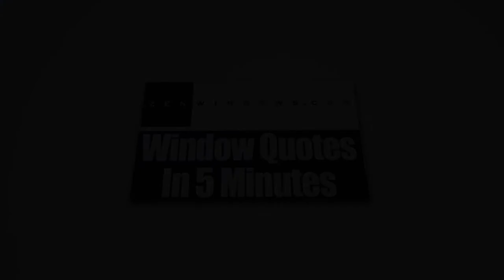Austin Window Replacement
Make a huge difference on the look of your home with Zen Windows Austin's amazing replacement windows. Our windows are energy-efficient and are designed to provide a bold architectural statement to any room inside the house.

Zen Windows Austin is the top window source in the state of Texas. The company is owned and managed by Dan Hatcher. For years, Zen Windows has been providing the US with high quality replacement windows which come in various materials and styles, such as garden windows, bow windows, awning windows, slider windows, bay windows, casement windows, double hung windows, garden windows, hopper windows, round top windows, special shape windows and picture windows.

Zen Windows Austin offers a truly one of a kind replacement window purchasing experience to all of its customers. At our company, we don’t send a sales representative to your home simply because we don’t hire one. We all know that the intention of a sales representative in coming to your home is to apply pressure or sales gimmicks. With the use of internet and a digital camera or smart phone, there is absolutely no reason for an in-home visit just to give a replacement window quote.

Our process is pretty simple. We’ll ask you a few basic questions about what you need for your windows, and in about 5 minutes, we’ll send you your window quote! When you decide to proceed, just inform us within 1 to 2 days so we can send our install foreman to measure your windows. In about 2 weeks, your windows will arrive and we’ll call you to set up the day for installation.

The best thing about Zen Windows Austin is that we will never ask you for a money down until all of the windows are installed and you are 100% happy with your new windows. That means you don’t have to worry about getting top quality windows and an installation that makes them look phenomenal.